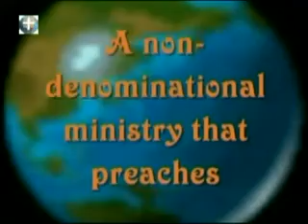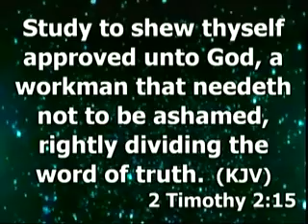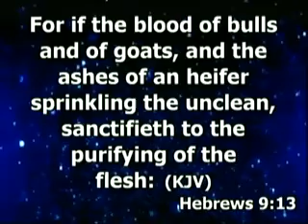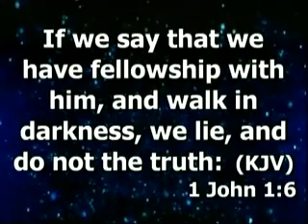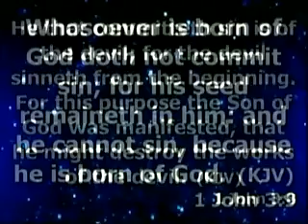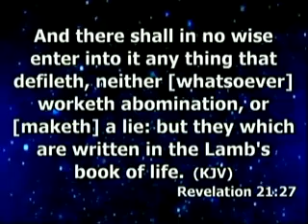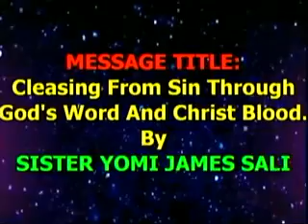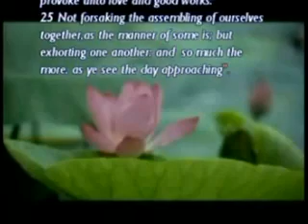HRMW646 CLEANSING FROM SIN THROUGH GOD'S WORD AND CHRIST BLOOD by Sis Yomi James Sali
Int'l Holiness Women Conference in Kwali,
Abuja Nigeria